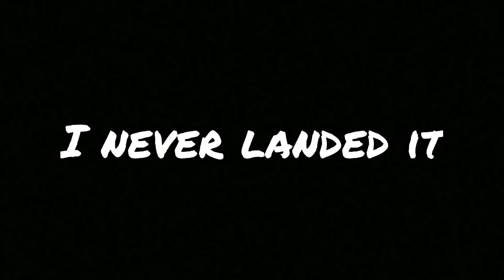I hate this trick...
Ive been trying inward flat since before i could bri. This trick kicks my ass every trime i try it.